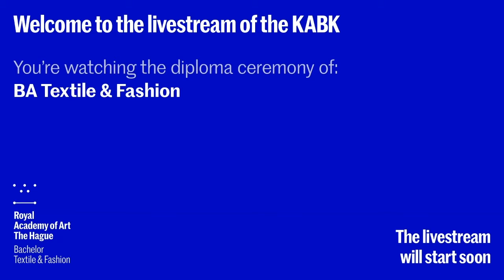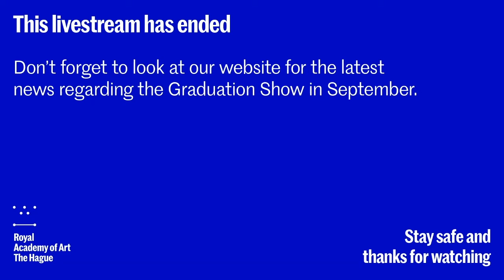2020 Diploma Ceremony BA Textile & Fashion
On Monday 6 of July, the Diploma Ceremony of the KABK Textile & Fashion Class of 2020
took place at the academy building of the Royal Academy of Art in The Hague. Mark van Vorstenbos, head of the Bachelor Textile & Fashion programme awarded the certificates to the graduates in a closed yet festive ceremony!